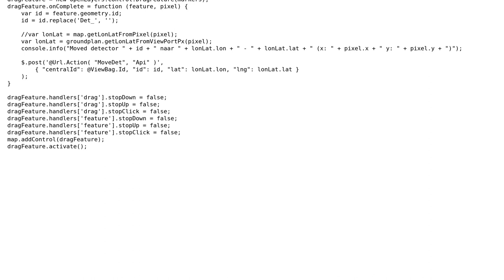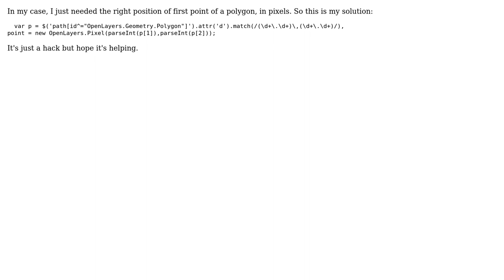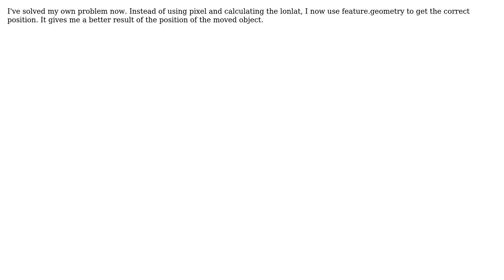GIS: getLonLatFromPixel not always correct / consistent (3 Solutions!!)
GIS: getLonLatFromPixel not always correct / consistent

With thanks & praise to God, and with thanks to the many people who have made this project possible! | Content (except music & images) licensed under CC BY-SA | Music | Images & others | With thanks to user hadilq user Calypoter user BradHards user Aragon and the Stack Exchange Network Trademarks are property of their respective owners. You are responsible for your own actions.